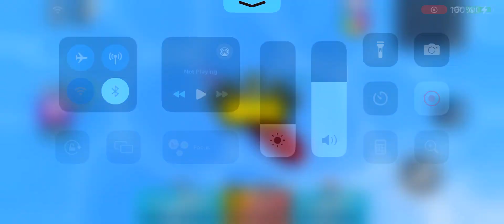Be a Shark- Roblox #5 GAMEPLAY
Be a Shark- Roblox #5

Become a Shark - new shark simulator and tycoon!

- Eat fish to become bigger
- Eat other sharks to become bigger
- Eat other players to earn Skulls
- Earn and collect rare shark skins
- Trade shark skins with others

Premium benefits: Premium players get +100 starting Skulls

New updates weekly! Follow the game so you don't miss out!

LIKE, FAVORITE, and JOIN the group for a special in-game skin

Made by Protori, Giffcookiegaming, MaxReax, and DevFrigid

Play